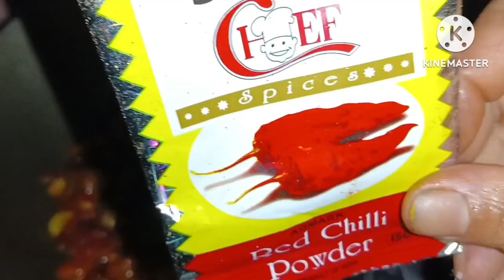Amsuani Taijwo Kantal // Paneer ywngkri Ja Gwtao Jakadwng // Jashila Narzary Vlog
paneer motor